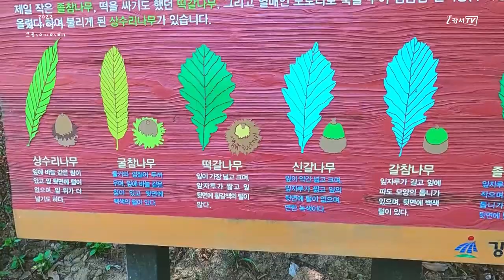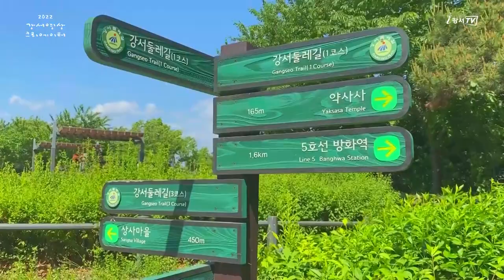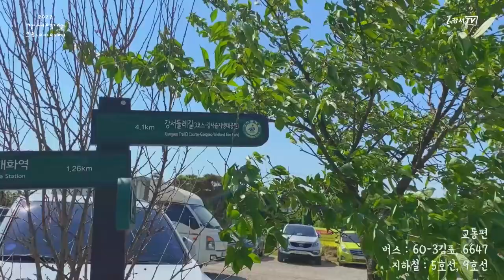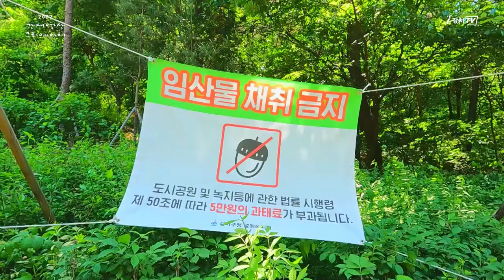[지금은 강서시대!] 강서둘레길 탐방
'지금은 강서시대!(벼락모래)'에서 제작한 영상입니다.

날씨가 따뜻해진 지금 가볍게 나들이 가기 좋은 강서 둘레길 곳곳을 돌아다니며 둘레길 사진스팟, 경치 좋은 곳을 소개하니다!